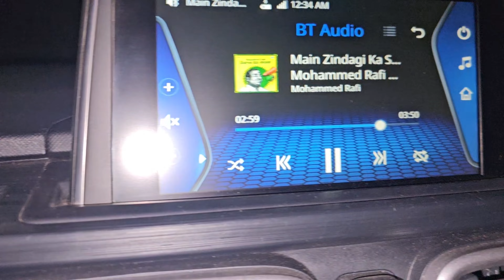सुबह से शाम तक गावं का दिन Masti wala # Aarti malik